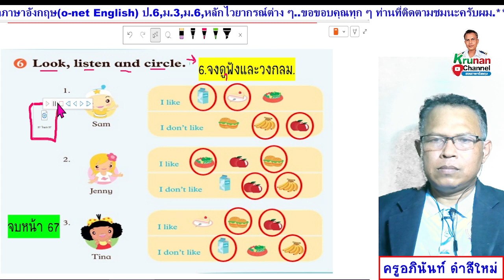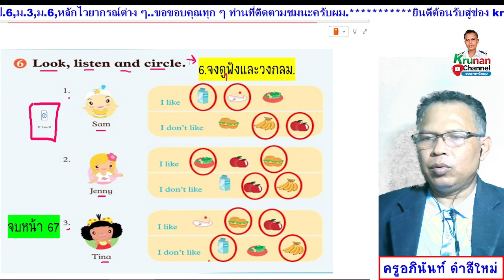Smile 1 ป.1 หนังสือเรียน หน้า 67